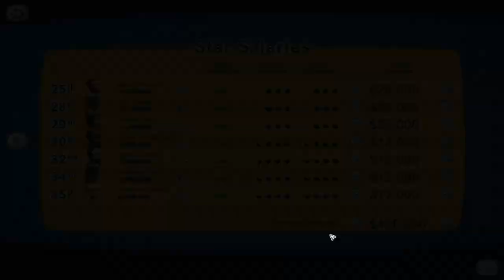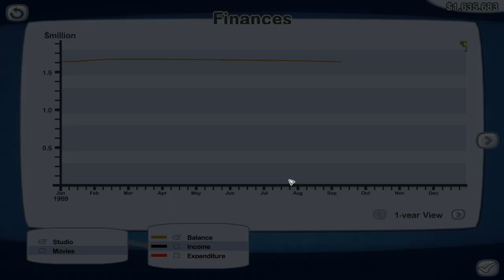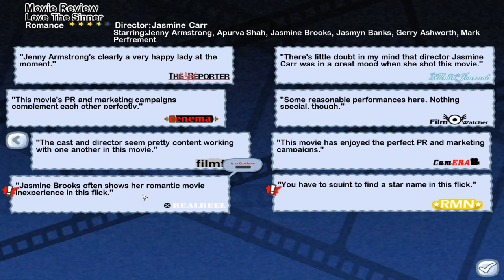🎥 Love The Sinner | Let's Play The Movies #20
Let's Play The Movies! In this episode, we release our first ever Romantic movie and it's a hot mess!

The Movies is a business simulation game created by Lionhead Studios. It was released in 2005. The game allows players to take the role of a Hollywood film mogul, running a studio and creating films. Much has been made about the film-making aspect of the game, as it allows players to easily create viewable works or machinima.

In The Movies, players get the chance to run their own movie studio. The game can be divided into three main areas – designing the movie studio, forging the careers of film stars and making films. It is possible to focus on any of those areas that appeal most, and spend less time on the others. The game plays through from the birth of cinema to the present day and into the near future, with all the technology and historical advances that occur along that timeline. After the movies have been made, they can be played back for the viewer to watch. It is possible once the movie is made to add voice, text and music in post-production.